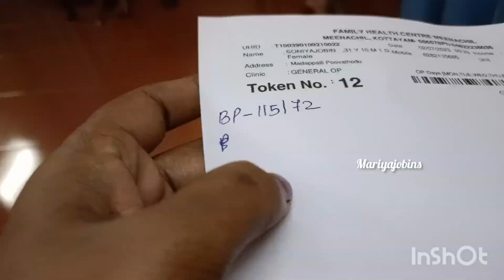വൈറൽ പനി പിടിച്ചു വീണ്ടും 😔Viral Fever